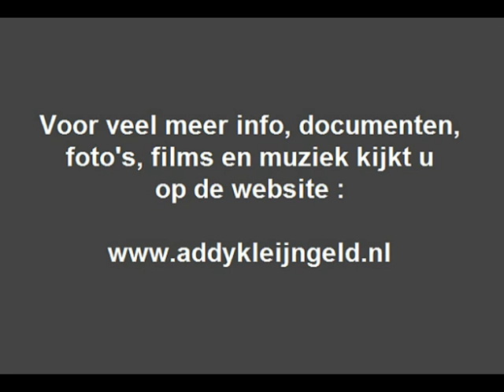Helma en Selma - Na regen komt weer zonneschijn ! ( 1966 )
Addy Kleijngeld was de ontdekker van Gert Timmerman, die had veel succes en later met zijn echtgenote Hermien werd het succes nog groter, het is algemeen bekend en anders kun je er op ons kanaal wel achter komen ...

Addy was ook hun producer, orkestleider en schreef en componeerde ook talrijke nummers voor voor Gert / Gert en Hermien, maar Gert was zelf ook een begaafd musicus, die naast het zingen maar liefst negen ( !! ) instrumenten bespeelde.

En laten we niet vergeten dat Gert zelf ook menig liedje schreef en componeerde, niet alleen voor henzelf, maar ook voor andere artiesten, voorbeelden genoeg hier, zo schreef hij ook het nu geplaatste nummer.

Hij deed dat onder het pseudoniem Peter Zoll, en de vertolkers van dit lied "Na regen komt weer zonneschijn" waren het duo "Helma en Selma", zij zongen dit in 1966 en het verscheen op single bij de firma TELSTAR in Weert.

Het duo "Helma en Selma" begonnen ooit begin jaren veertig van de vorige eeuw, Helma Lambers trad eerst alleen op bij het orkest "The Flying Dutchmen" en later werd ( wegens afwezigheid van Helma Lambers ) vervanging gevonden in de persoon Selma Jansen.

Inderdaad, die later bij "De Selvera's" furore zou maken, na terugkeer van Helma Lambers werd het plan opgevat om van Helma en Selma een duo te maken, aldus geschiedde, de eerste platen verschenen bij OLYMPIA.

Selma Jansen ging echter weg, doordat ze ( zoals eerder gezegd ) met haar zus Mieke Jansen het duo "De Selvera's ging vormen, en dat was een goede stap, want ook die scoorden veel succes.

Vervanging werd gevonden in Ria Roda, beter bekend als Ria Hendrikx. getrouwd met Jantje Hendrikx, en later de ene helft van "De Limburgse Zusjes", Ria stopte er in 1953 weer mee.

Nadien kende het duo nog verschillende samentellingen, maar altijd was Helma Lambers als ene helft immer aanwezig, deze geplaatste opname werd bij dus bij TELSTAR gemaakt.

Uitvoerenden : "Helma en Selma"

Titel : "Na regen komt weer zonneschijn"

Tekst en muziek : Peter Zoll ( = Gert Timmerman )

Arrangement : Jean Kraft

Jaar van opname en uiygave : 1966

Uitgave : TELSTAR grammofoonplaten ( Weert )

Plaatnummer : TS 1242 TF B ( zie hoes + label )

Begeleiding : TELSTAR orkest

Orkestleiding : Jean Kraft

Opnameleiding en produktie : Johnny Hoes